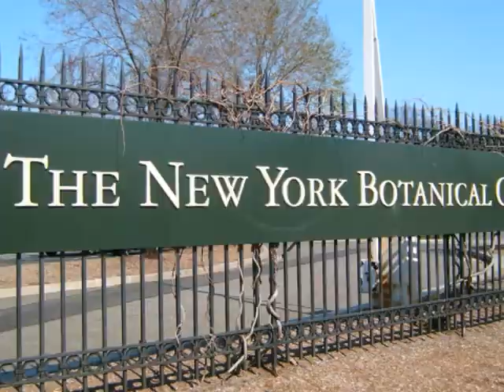A Spring Walk through the New York Botanical Garden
A leisurely walk led by Bob Susser through the grounds to see the early flowering trees.Lunch was outdoors at the Garden Cafe on this lovely spring day.